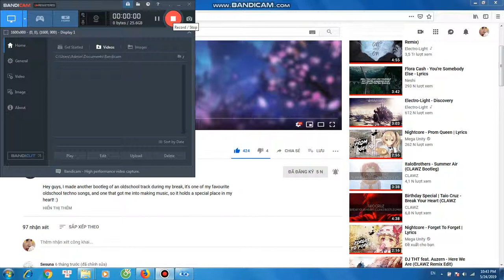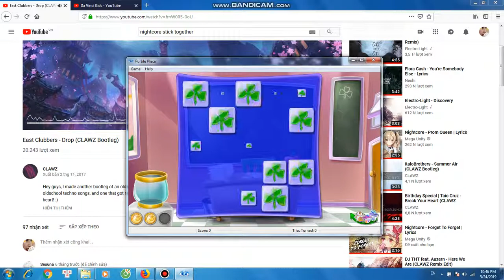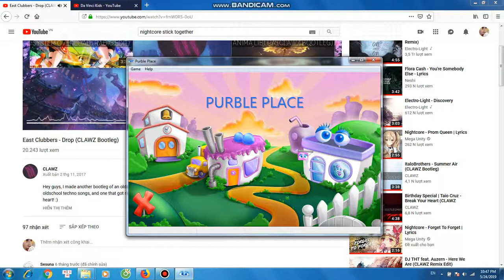Gaming With Nga Nguyễn Phương: Purble Place: Part 2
And don't forget to turn on the bell to take more notifications to take more notifications about new videos!